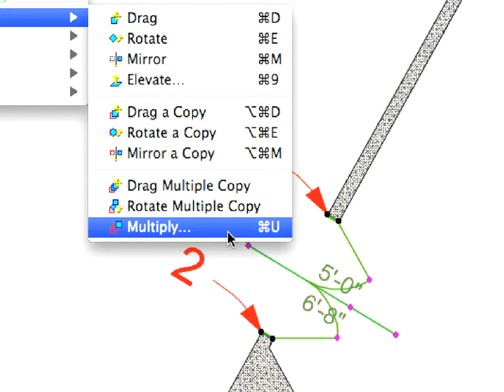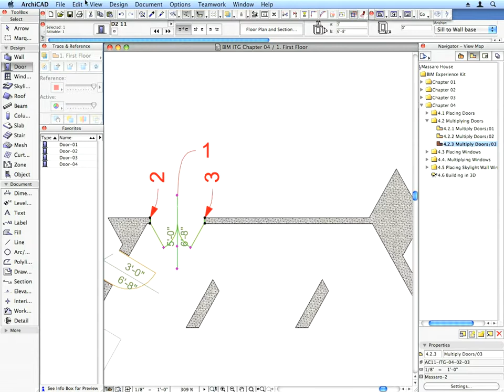ArchiCAD BIM ITG Chapter 04_02 (VID_0254)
The Graphisoft ArchiCAD Building Information Modeling Experience Kit - Chapter 4 Placing doors, windows and skylights, Step 2 Multiplying doors
Attribution: Graphisoft Ⓡ